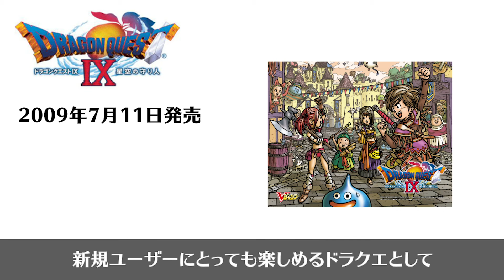【ドラクエ】売上とみるドラクエの歴史【解説】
みなさま、こんにちは。しゃまです。
今回はドラゴンクエストの歴史を売り上げとともに解説していきます。
こうみるとやっぱりドラクエって
すごいゲームなんだなあと改めて実感しました。

今後もゲームの解説や考察、ランキングを動画にしていこうと思います！